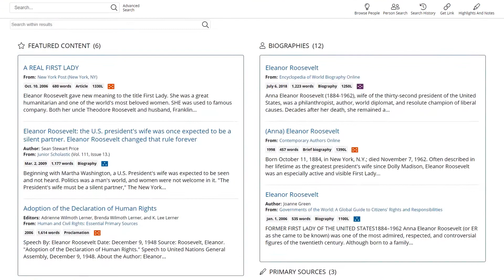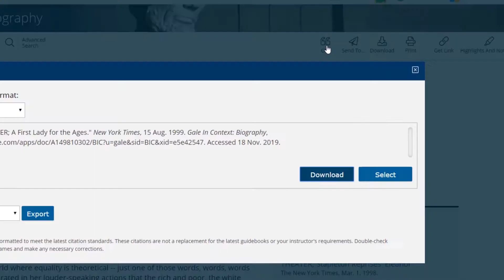Gale In Context: Biography - Topic Pages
This tutorial shows you how to use topic pages in Gale In Context: Biography to research people from all times, regions, and fields of work or study.